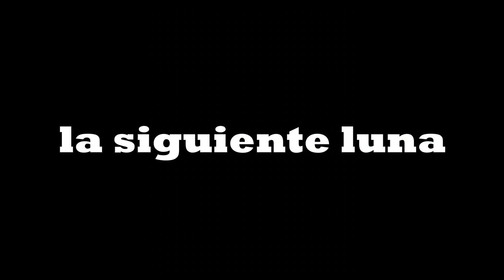CAZA MAYOR EN LA PAMPA ARGENTINA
salidas de estas ultimas lunas imperdibles